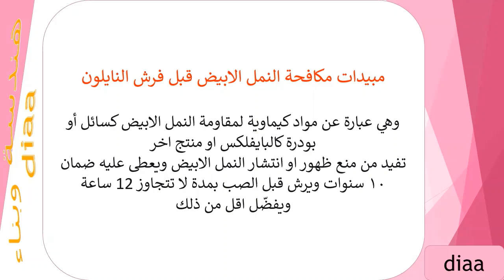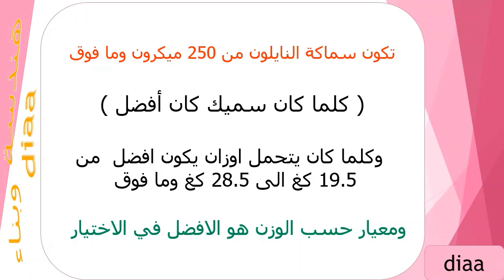فوائد فرش النايلون اسفل طبقة النظافة plysolene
فوائد فرش النايلون اسفل طبقة النظافة
plysolene

وعلى التلغرام